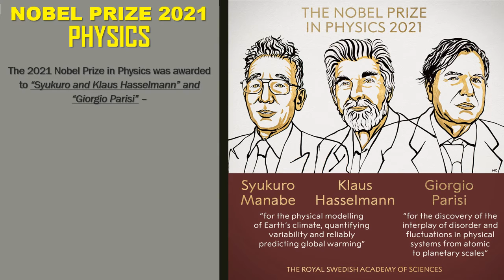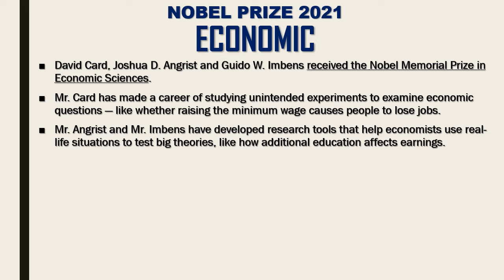Nobel prize 2021 winners | Current affairs 2021 | General knowledge 2021 | Civil At Home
Nobel prize 2021 winners, Important for all competitive exams.👍